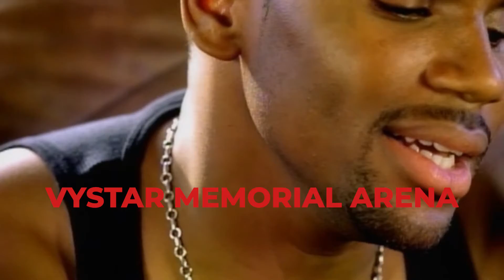Jammin Jay Produced Anthony Hamilton Artist 60 sec V1015 RENDER